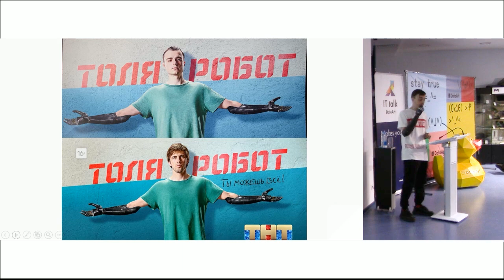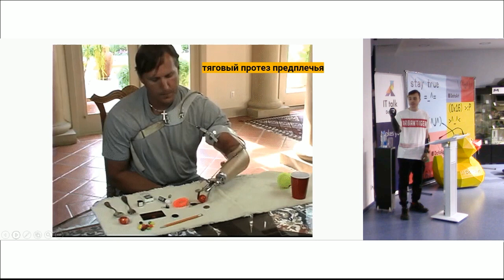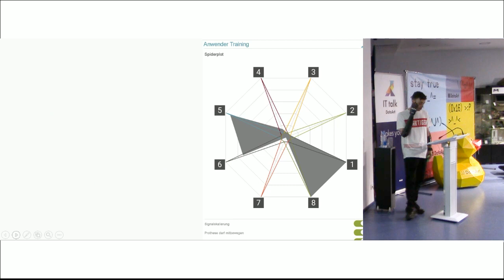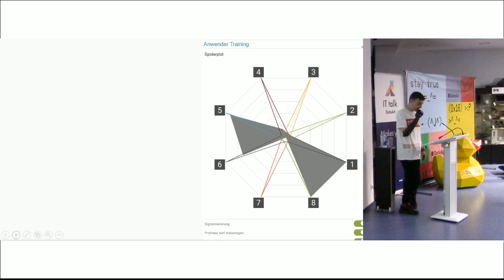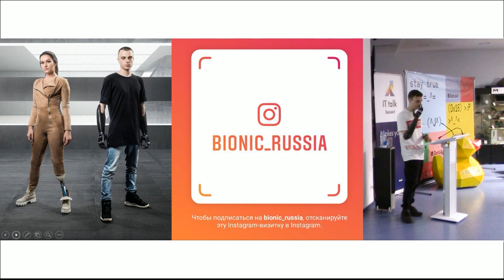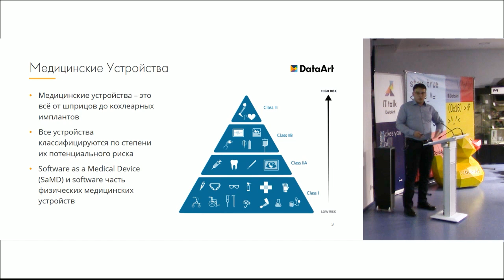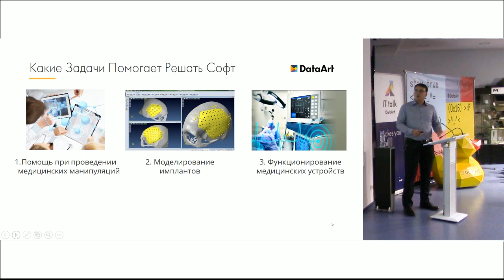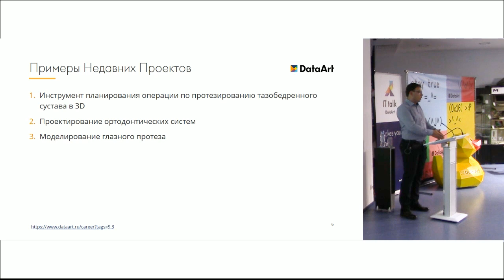«IT в медицине: современные технологии протезирования». Константин Дебликов и Дмитрий Глухов.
Имплантация и протезирование – важная часть не только медицины, но и IT-сферы, которая с помощью разных инструментов помогает двигать индустрию вперед. Однако порой недостаточно придумать и реализовать хорошую идею – есть много «барьеров», которые не позволяют многим современным разработкам появиться на рынке. Поговорим о том, как развивалась сфера протезирования, какова обстановка в данный момент, какие существуют регуляционные органы и какую роль тут играет IT.

ДОКЛАДЧИКИ:
Константин Дебликов. Популяризатор современного протезирования, общественный деятель, блогер. Организатор первого в России соревнования среди пользователей протезов "Кибатлетика". Тестовый пользователь нескольких российских моделей протезов.

Дмитрий Глухов. Delivery Manager в DataArt, работает в проектах в сфере Healthcare & Life Sciences. В последнее время участвует в проектах связанных с разработкой медицинских приложений, в том числе, применяемых при операциях имплантации суставов. Участвовал в разработке медицинских проектов на всех стадиях, начиная от этапа идеи, до подготовки документов для регулирующих органов, необходимых для получения разрешения на применение разработанного продукта в реальной жизни.